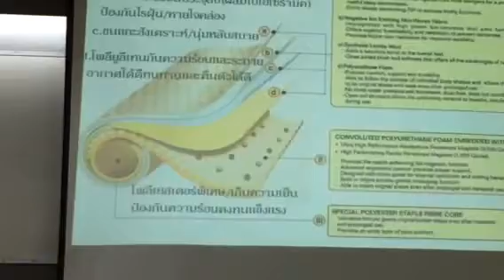Zhulian Magic pillow